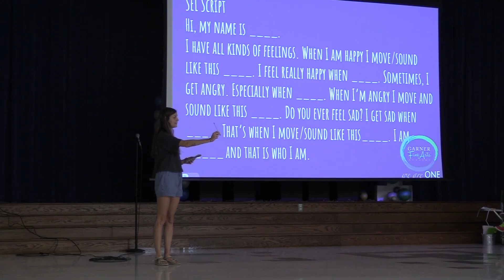GFAA News Fri Sept 23, 2022